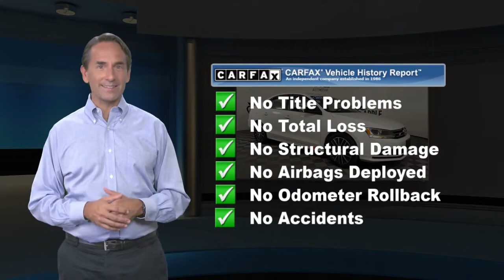Used 2016 Volkswagen Jetta Sedan 1.8T Sport, York, PA B21079B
2016 Volkswagen Jetta Sedan 1.8T Sport WHITE 79087 miles. No Accidents! PURE WHITEApple BMW has quality pre-owned vehicles. This vehicle won't be on the lot long! This is an exceptional vehicle at an affordable price!Our team is professional, and we offer a no-pressure environment. We'd be happy to answer any questions that you may have. Come on in and take a test drive! Apple BMW of York 1370 Roosevelt Ave York PA 17404

[RLVID:2298:907d0035e28b444c:ca123c5b02e51f04:1]